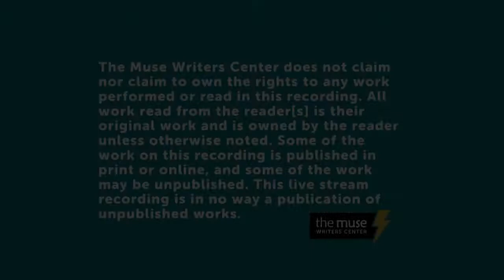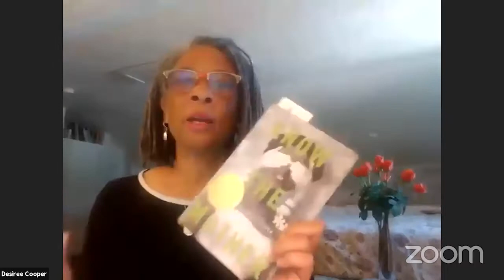Legit Lit Volume 1: Flash Prose and Poetry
April 4th, 2020:
The Muse Writers Center Presents
Legit Lit reading series – Live Streaming!
Featuring:
Craig Beaven
Cristina Flores
Desiree Cooper
Luisa A. Igloria
Tom Yuill

About our readers:

Craig Beaven was born and raised in Kentucky and earned a PhD from the University of Houston. His poems have appeared in Best New Poets 2016, Tin House, Third Coast, Pleiades, Rattle, and many other publications. His book of poetry, Natural History from Silverfish Review Press is the winner of The 2017 Gerald Cable Book Award. He currently lives with his wife and children in Tallahassee, Florida.

A 2015 Kresge Artist Fellow, Desiree Cooper is a former attorney, Pulitzer Prize-nominated journalist and community activist. She is an evocative speaker on the themes of racial and gender equality, reproductive freedom, family-positive public policy and the welfare of women and girls. As a full-time caregiver for her aging parents, she writes widely about women, self-care and reinvention. A sought-after creative writing instructor, she conducts readings from her flash fiction collection, Know the Mother, like an “instant book club.”

Cristina Flores received a B.A. in English from the University of Texas and an M.A. in English literature from the University of Vermont. Her work has appeared in Hippocampus and Pomme Journal. She resides in Portsmouth, Virginia, with one husband, two dogs, and three chickens. When she isn’t writing, she is teaching literature and philosophy to high school students and earnestly trying to start her new and productive life.

Luisa A. Igloria is one of 2 Co-Winners of the 2019 Crab Orchard Poetry Open competition for her manuscript Maps for Migrants and Ghosts (forthcoming from Southern Illinois University Press in 2020). In 2015, she was the inaugural winner of the Resurgence Prize (UK), the world’s first major award for ecopoetry, selected by former UK Poet Laureate Sir Andrew Motion, Alice Oswald, and Jo Shapcott. Former US Poet Laureate Natasha Trethewey selected her chapbook What is Left of Wings, I Ask as the 2018 recipient of the Center for the Book Arts Letterpress Poetry Chapbook Prize. Other works include The Buddha Wonders if She is Having a Midlife Crisis (Phoenicia Publishing, Montreal, 2018), Ode to the Heart Smaller than a Pencil Eraser (2014 May Swenson Prize, Utah State University Press), and 12 other books. She is a Louis I. Jaffe Endowed Professor and University Professor of English and Creative Writing, and teaches on the faculty of the MFA Creative Writing Program at Old Dominion University, which she directed from 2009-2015; as well as at The Muse Writers Center, where she also serves as member of its board of directors.

Tom Yuill’s first book of poetry, Medicine Show, is published by the University of Chicago Press. He has poetry, translations and interviews published or forthcoming in Great River Review, A Public Space, Newsday, Literary Imaginations, Salamander and Dalhousie Review and featured on Poetry Daily, among others. Yuill is also writing a literary biography of Francois Villon containing his own translations of Villon’s poetry. He teaches in the Honors College, English Department, and World Languages and Cultures Department, and guest lectures in the French Department, at Old Dominion University, and is nearing completion of his next book of poetry, whose working title is “American Bull Terrier.” Last October he delivered a paper on Frederick Douglass’ influence on poetry called “Douglass, Poetry and the Atmosphere of History” at the Association of Literary Scholars, Critics and Writers conference at College of the Holy Cross. Yuill teaches various poetry classes of his own design at the Muse, his current one being a creative exercise in learning new ways to write your own poems by riffing off of Ancient Greek and Latin poems, with other literary works from other periods as well, called “Ancients.”

Fuel your inspiration. Write your passion. Hone you craft. Find your people.